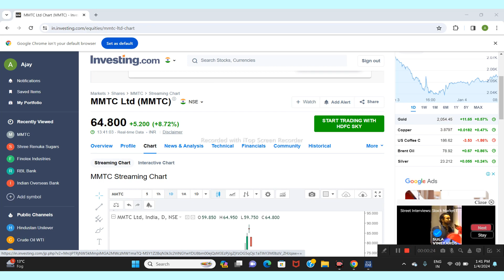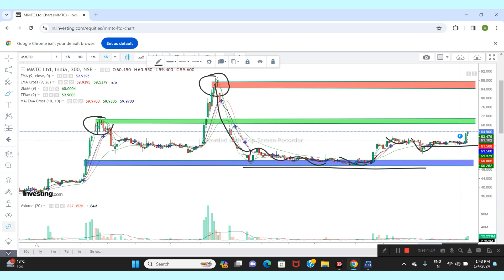MMTC LTD SHARE NEWS | NEXT TARGET | LATEST NEWS | STOCK ANALYSIS mmtc sensex nifty50 #2024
mmtc share
mmtc ltd share
mmtc stock
mmtc stock news
mmtc stock analysis
Mmtc share
Mmtc share today
Mmtc share today news
Mmtc share latest news
Mmtc